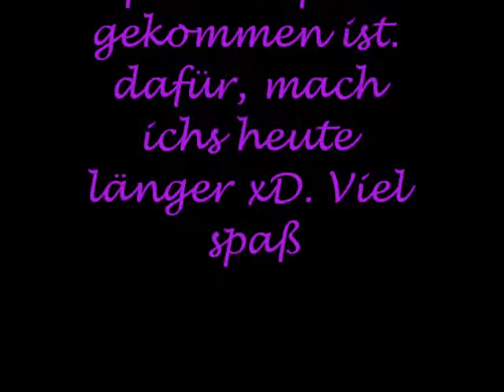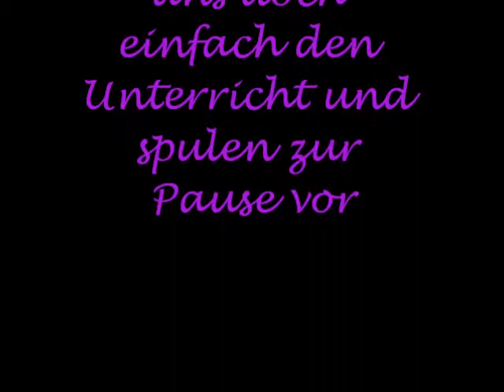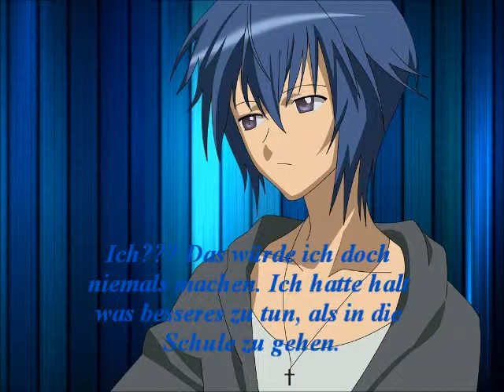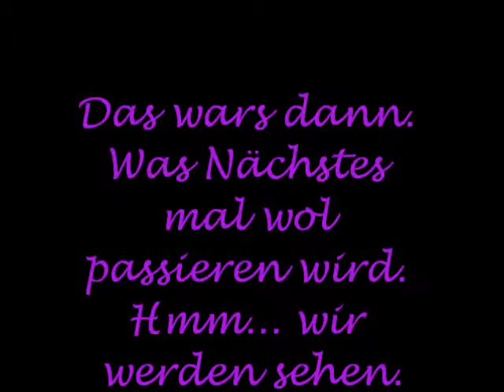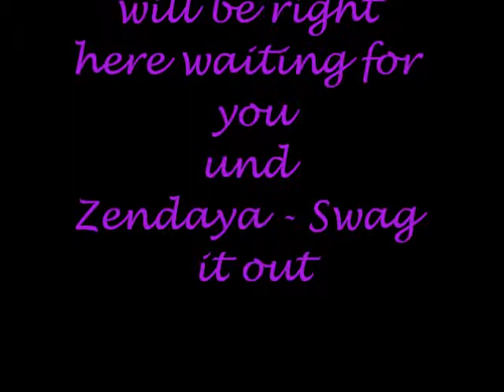Amuto Love story part 5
Hey, hey, hey Leute. Ich hab heute für euch ne Überraschung, die ich schon beim letzten Part verraten hab. Heute ist dieser Part länger, als Entschuldigung dafür, dass Part 4 so spät raus kam. das tut mir wirklich sehr, sehr leid. Ich hoffe es gefällt euch. Falls ihr noch Musikvorschläge habt, ich versuche sie durchzusetzen. Schreibt sie einfach in die Kommentare. Danke fürs zusehen xD